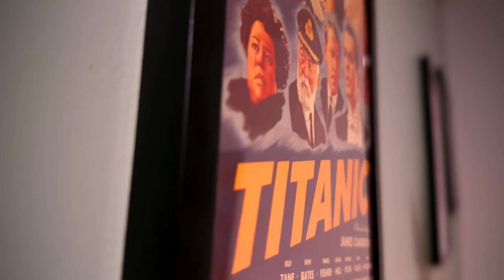IF Movie Review - It Lacks Imagination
IF Movie Review - IF is a new film by John Krasinski and a far cry from the Quiet Place films. IF is a kid's movie that attempts to tug at the heartstrings while providing some laughs along the way. I don't think it succeeded at doing either.